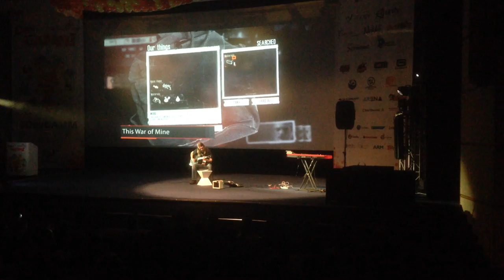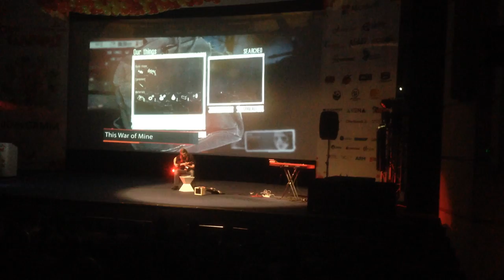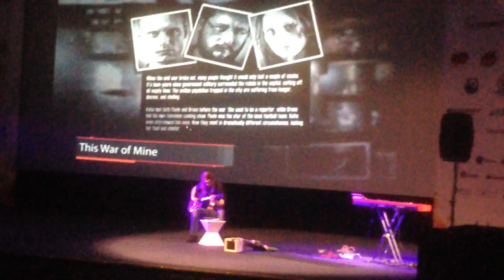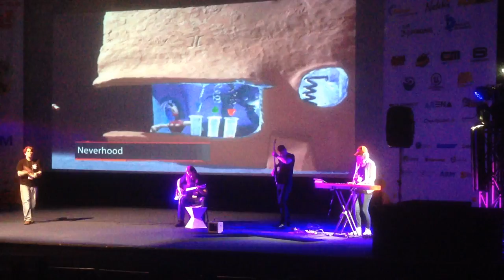DevGAMM Moscow 2016: Musical performance (full version)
Grzegorz Mazur, Ressa Schwarzwald, Alexander Ahura and Stanislav Polesko